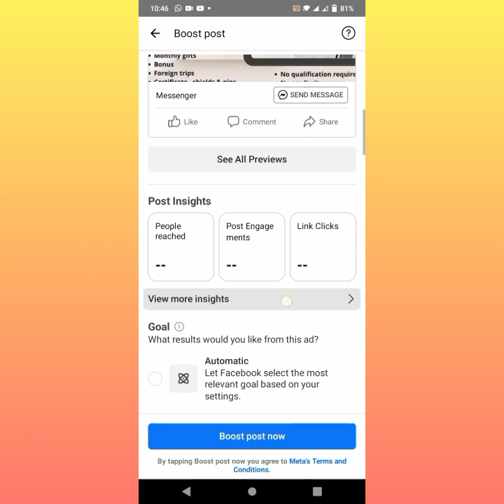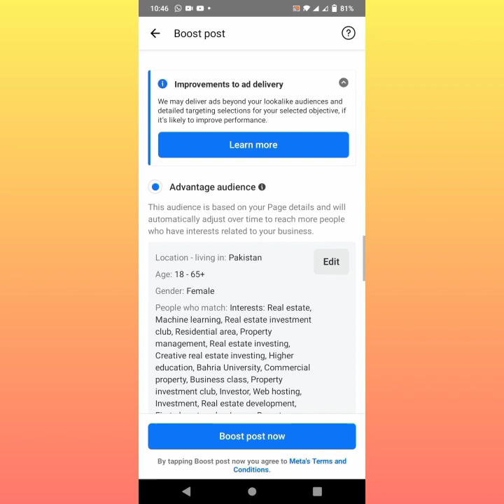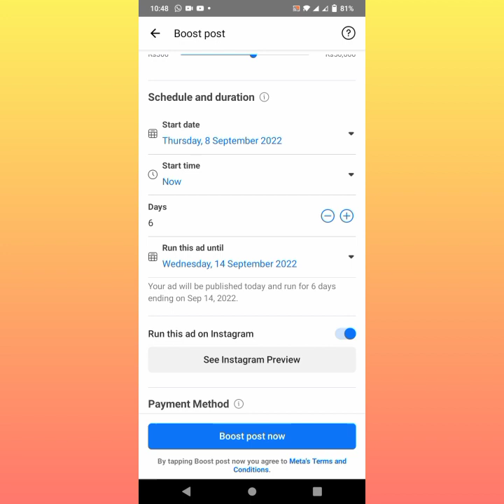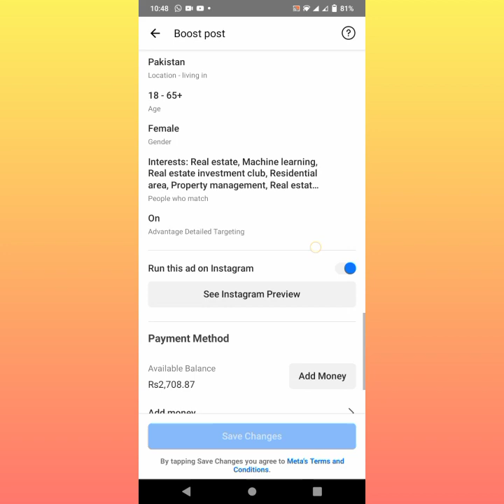How to boost your post on fb page??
Oriflame m team kaise bnae jae???